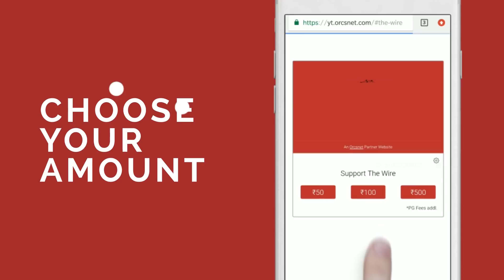NSC 80 | Covid-19 and Regional Stability in South Asia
In this episode, Dr Happymon Jacob is joined by an eminent panel consisting of Amb. Nirupama Rao (Former Foreign Secretary), Lt. Gen DS Hooda (Former Northern Army Commander), Suhasini Haidar (Diplomatic Editor, The Hindu), Max Rodenbeck (South Asia Bureau Chief, The Economist) & Rajeshwari Rajagopalan (Distinguished Fellow, ORF).
The panellists in this conversation discuss the impact of the COVID-19 pandemic and its far-reaching implications on the stability of the South Asian region. The conversation touches upon COVID-19’s effect on pre-existing inter & intraregional conflicts in South Asia including on terrorism and insurgency and impact on the flow of regional migrants and refugees. The conversation also points out the ways in which states in South Asia can cooperate in order to minimise these impacts and chart out a path of recovery.